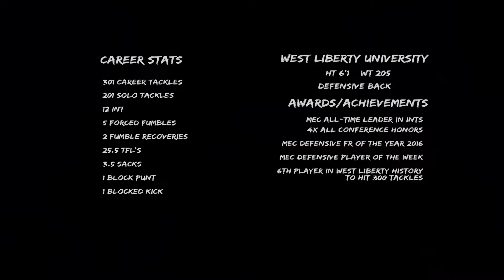Logan Deri "Leave Your Legacy" Career Highlights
West Liberty University
DB
Career Stats
301 career tackles
201 solo tackles
12 interceptions
5 forced fumbles
2 fumble recoveries
25.5 TFL’s
3.5 sacks
1 blocked punt
1 blocked kick
Awards/Achievements
MEC All-time leader in Interceptions
Only 6 th player in West Liberty history to hit 300 tackles
4x All Conference
 All Conference First Team
 2x Second Team
 All Conference Honorable Mention
MEC Defensive Freshman of the Year
MEC Defensive Player of the Week